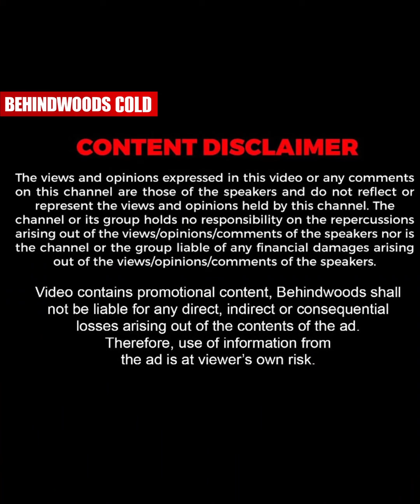"ഇതി​ൻ്റെ പണി കഴിഞ്ഞപ്പോൾ ഞാനും ഞെട്ടി" 🤣| Salim Kumar Home Tour